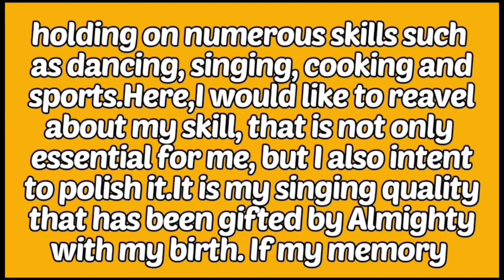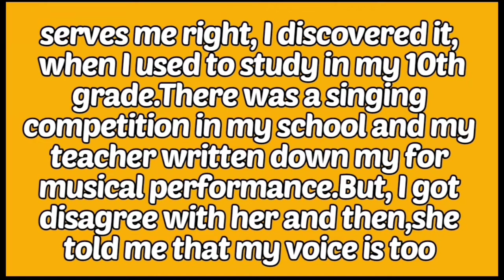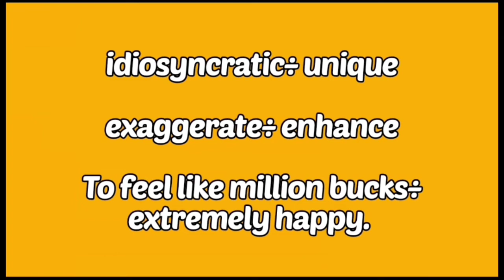DESCRIBE A NATURAL TALENT YOU WNAT TO IMPROVE| Describe a natural talent you want to improve